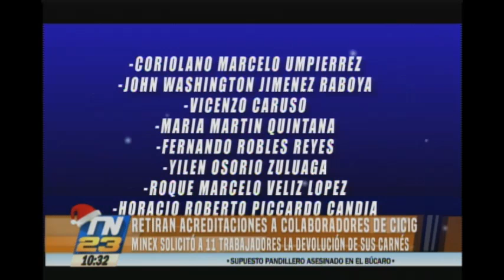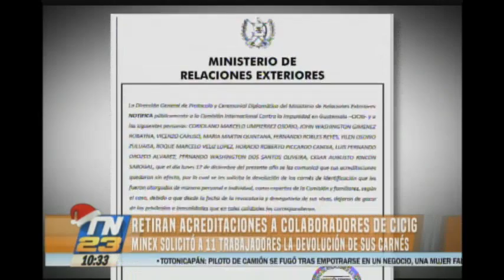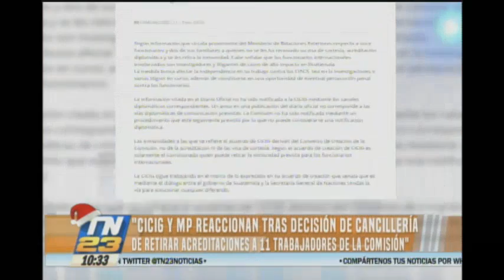CICIG y MP reaccionaron tras la decisión de Cancillería